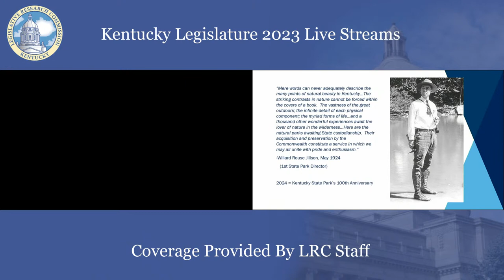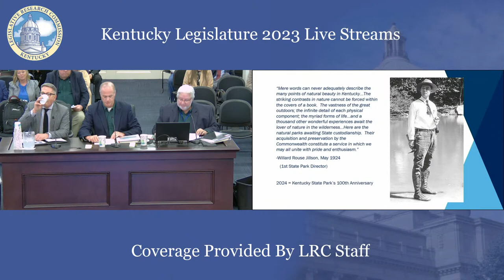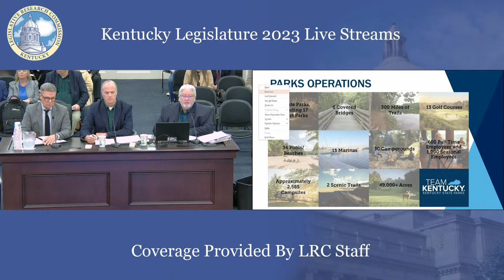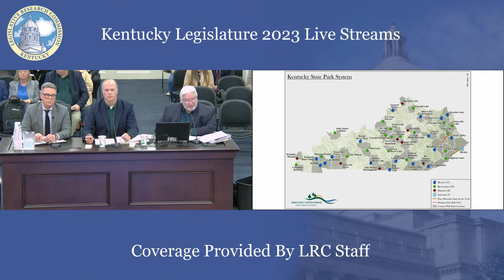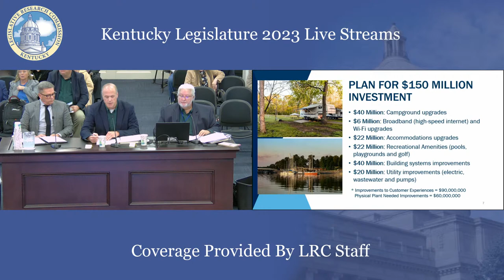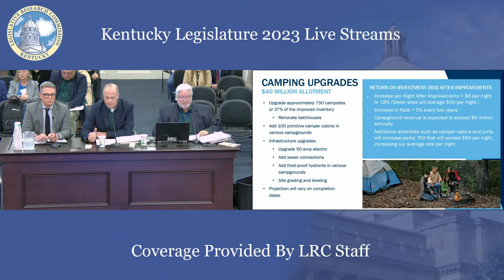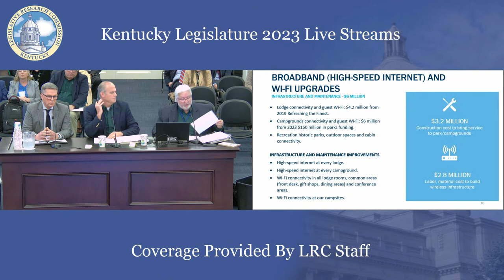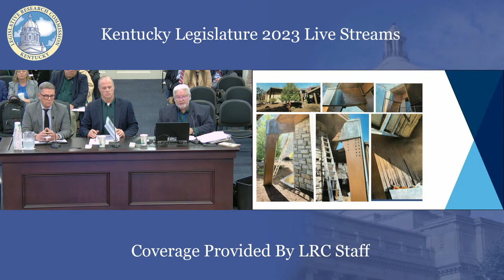Joint Meeting of House and Senate Committees on Appropriations and Revenue (2-22-23)